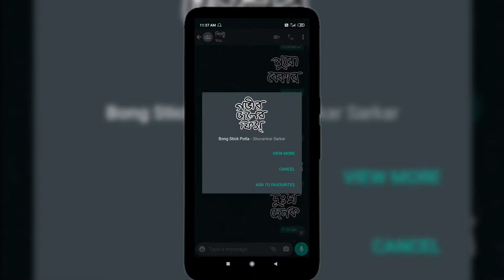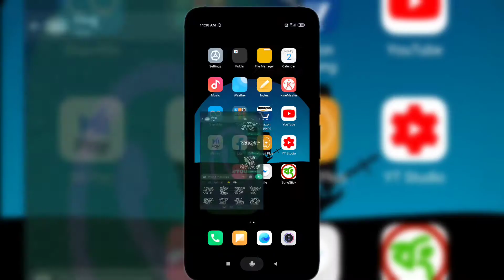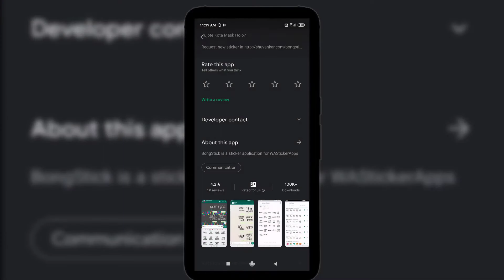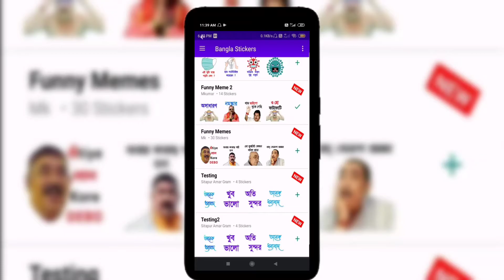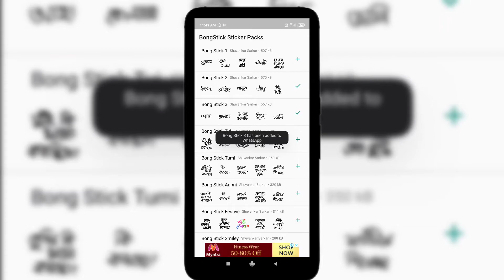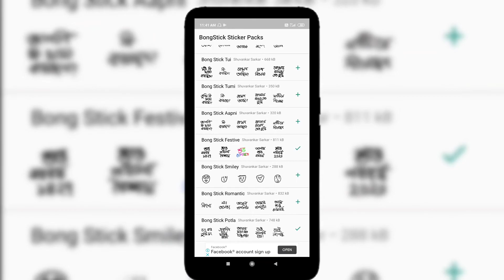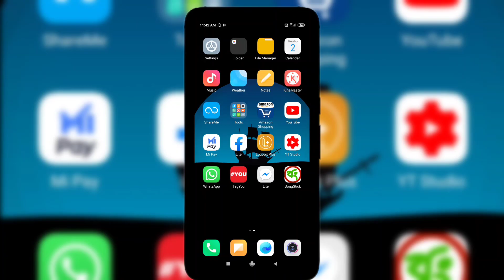Bengali sticker for WhatsApp \\ সবথেকে ভালো বাংলা লেখা স্টিকার অ্যাড করুন আপনার হোয়াটসঅ্যাপে।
🔴আপনার হোয়াটসঅ্যাপে, বাংলা লেখা
‌মজার স্টিকার এড করুন খুব সহজেই। শুধুমাত্র একটি অ্যাপ্লিকেশনের মাধ্যমে।

1, Bengali sticker for WhatsApp
2, Bangla sticker for WhatsApp
3, popular Bangla sticker
4, WhatsApp Bangla sticker
5, wall sticker bangla
5, funny bangla sticker
6,bong sticker